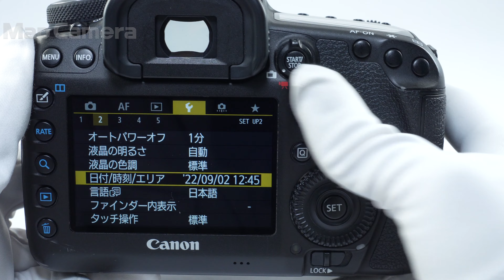Canon (キヤノン) EOS 5D Mark IV ボディ 並品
【付属品】
元箱・取扱説明書・CD-ROM・USBケーブル・バッテリー・チャージャー

【ココがポイント！】空気感/その場の臨場感をも写しだす約3040万画素のフルサイズセンサーを搭載！DIGIC6＋を搭載し、自然で滑らかな諧調表現が魅力的な商品です。

【外観】スレキズや塗装のはがれが目立ちます。実用に適したお買い得な商品です。
【機能面・操作】ファインダー内に細かなチリ見受けられます。各部の動作良好な商品です。
【その他】バッテリー劣化度高くなっています。